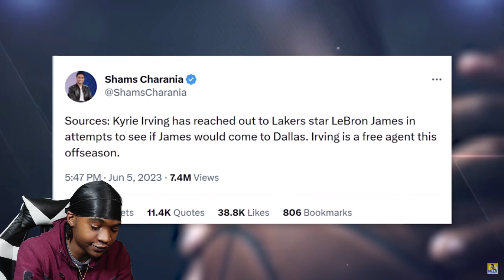LeBron James Is Doing It Again..